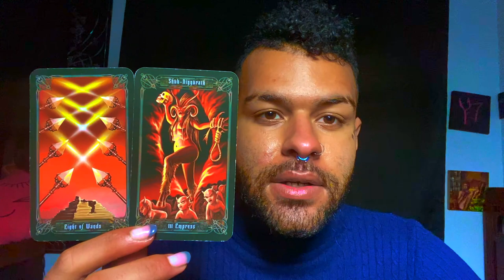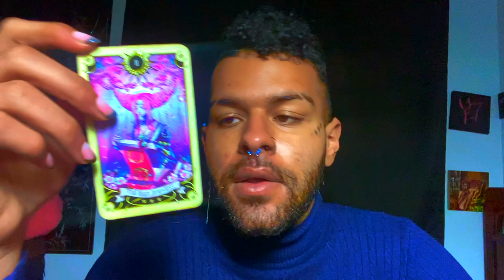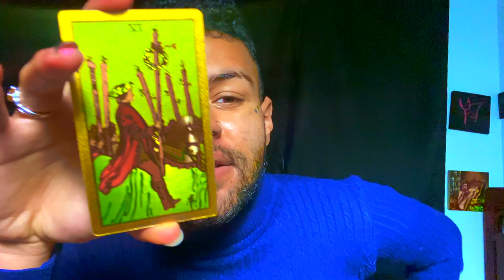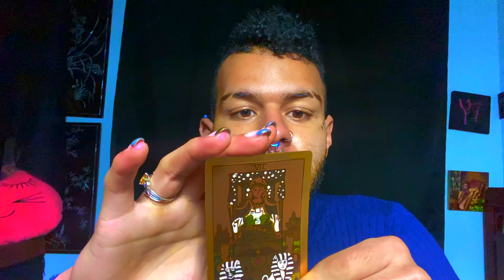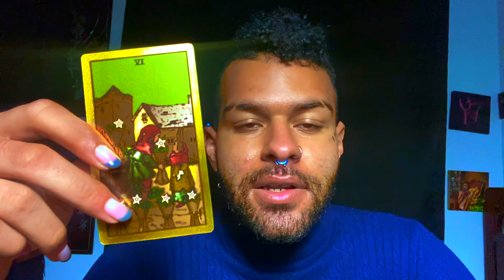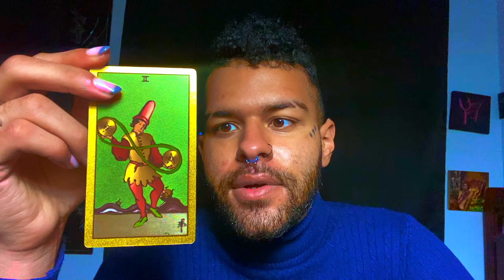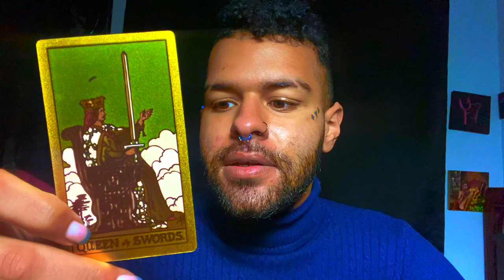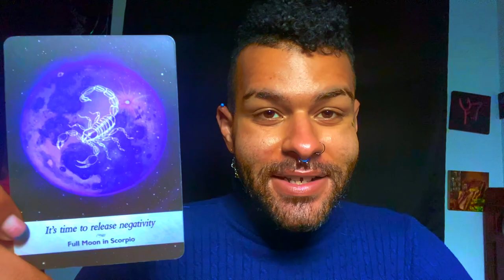Aries ♈️"MISSING YOU & FULL OF REGRET" YOU vs THEM Love Zodiac Tarot Reading 🖤2021 Tarotscope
Aries Soulmate & Love Zodiac Tarot Reading! This is a weekly YOU vs THEM love tarot reading for the zodiac sign Aries. This tarot reading covers messages for what their person, soulmate, twin flame could potentially be feeling towards Aries. These love messages that came through in the tarot cards for this weekly tarot reading are for ALL Aries’s under the Sun, Moon, Rising zodiac sign. I hope this YOU vs THEM Aries Tarot reading resonates my beautiful Aries’s

$SimplyVelca

~ 🖤 Social Media 🤍 ~

🎵 Music Credits 🎶